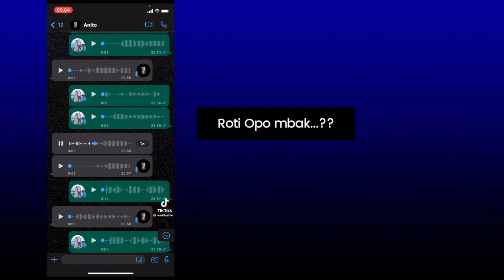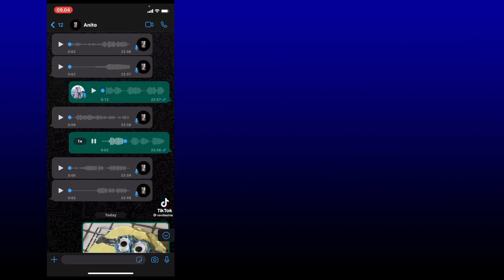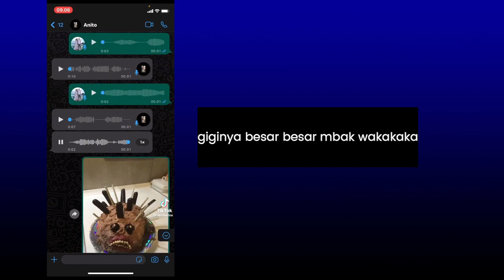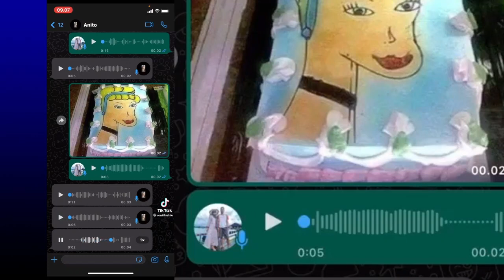Chattingan dua cewek cantik, Niat kenalin usaha teman, eh usahanya malah bikin ketar ketir saja